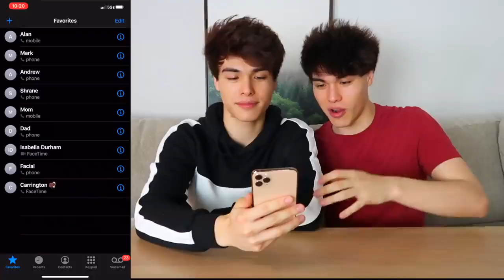TESTING TIK TOK PRANKS ON FRIENDS!!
Enjoy watching TESTING TIK TOK PRANKS ON FRIENDS!!, another high quality production by Infinity Creations.